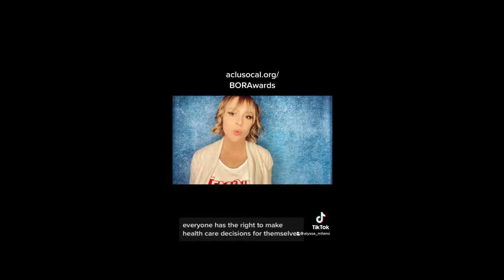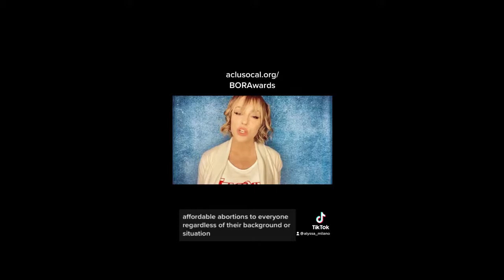Alyssa Milano stories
Alyssa Milano